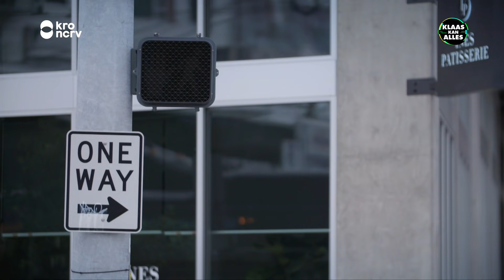Kan Klaas voor één dag donutbakker zijn?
Klaas is voor 1 dag Donutbakker! In het land van de donuts, Amerika, bakt Klaas een zelfbedachte donut met vulling van drop en stroopwafels.